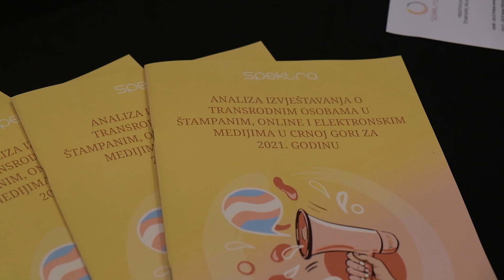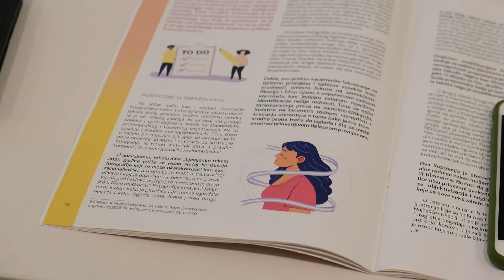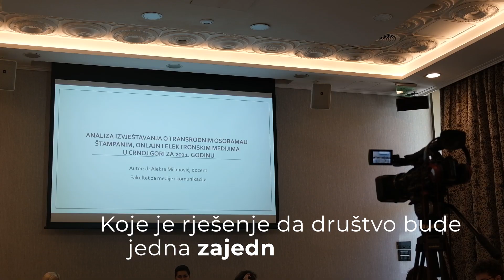Zastupljenost trans osoba u medijima | Kombinat